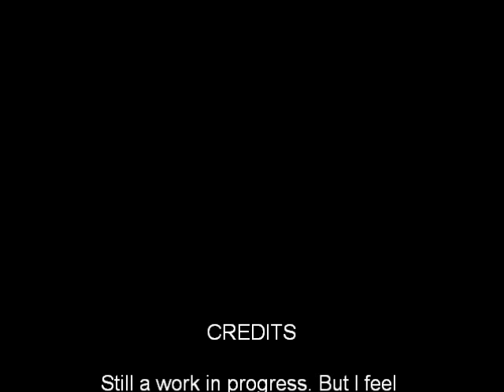Training for Obedience show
Training my 7 + month old puppies for the Madras Cannine Club centenary dog show. We are participating in puppy class (8months - 1 year)